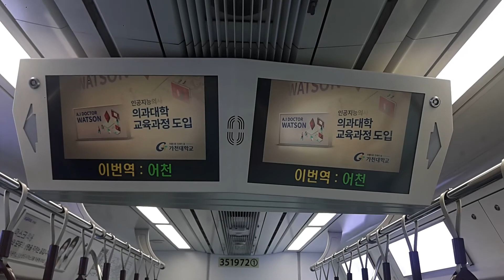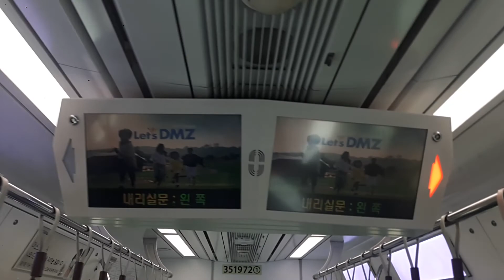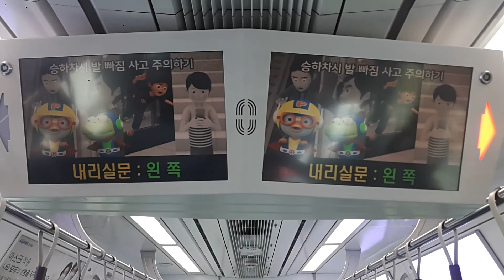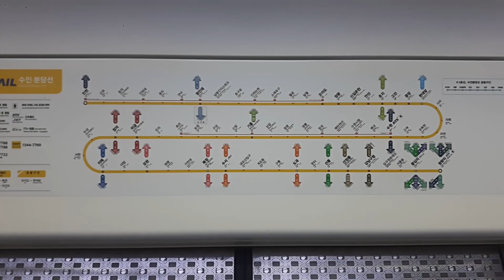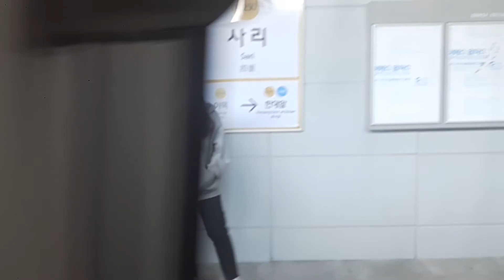한국철도공사 인천행 수인분당선 어천역~사리역 351×72편성 주행영상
제발 구독취소와 싫어요좀 누르지 말아주세요.